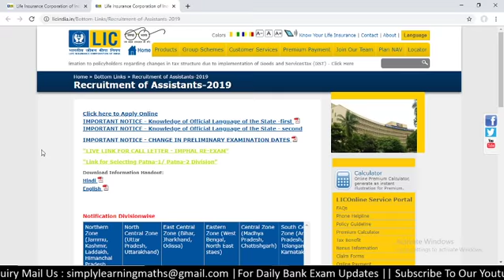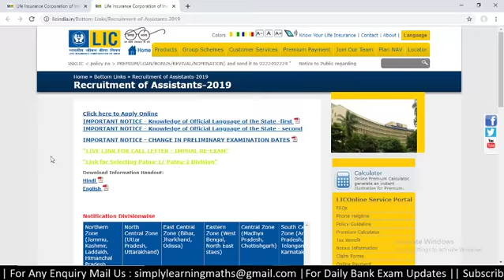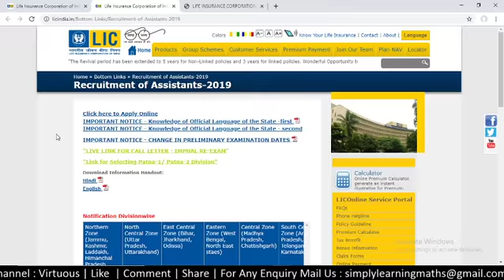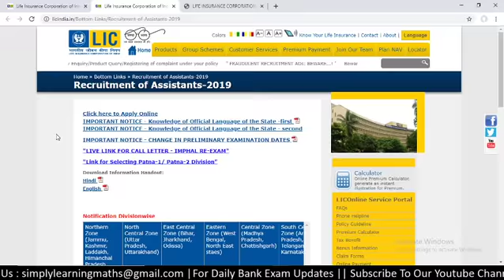LIC ASSISTANT 2019 PATNA LINK ACTIVE || WHAT IS THE ISSUE ???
In this video we are discussing the LIC ASSISTANT 2019 PATNA LINK ACTIVE.